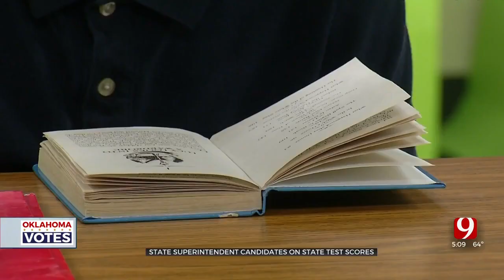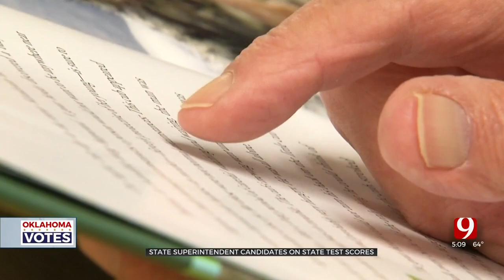How Candidate Ryan Walters Plans To Fix Low Test Scores If Elected State Superintendent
Student test scores are declining in the state, and State Superintendent candidate Ryan Walters explains what he will do if elected to help improve those scores.